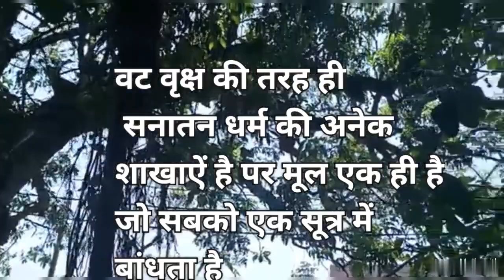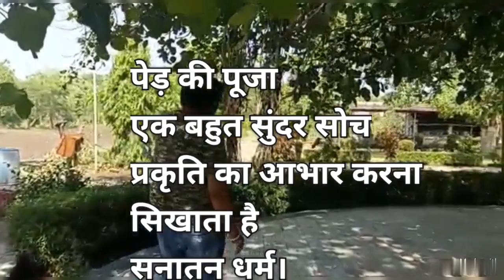सनातन धर्म क्या है?